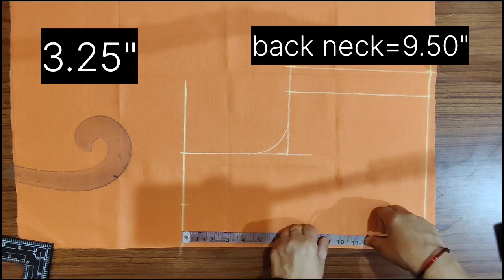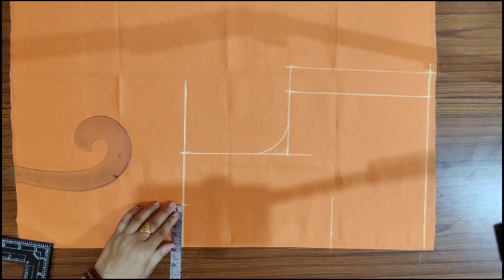40 size double katori blouse cutting & stitching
40 size double katori blouse cutting & stitching | blouse cutting

Hi friends welcome to tuni Boutique.Today I will show how to make perfect 40 size Katori cut blouse cutting and stitching .

measurements
Full length- 15.50"
2. Chest - 40"
3. Waist - 36"
4. Shoulder - 6"
5. Back Neck - 9.5"
6. Front neck - 6.50"
7. Sleeve length -6"
8. Sleeve round - 7.50"
9.bust-42"
10.armhole length-6.50"

40"size katori blouse cutting
blouse cutting 3 size blouse cutting
blouse cutting and stitching
katori blouse
katori blouse cutting and stitching
40"size Katori blouse cutting and stitching
katori blouse cutting
38 blouse
40 size blouse cutting and stitching
blouse cutting katori
blouse ki cutting
blouse length
bra cutting and stitching
dabal katori blouse cutting and stitching
katori blouse cutting stitching
katori cut blouse
katori vale blouse
nisha rajput katori blouse cutting
कटोरी ब्लाउज कटिंग
ब्रा कट ब्लाउज की कटिंग और सिलाई